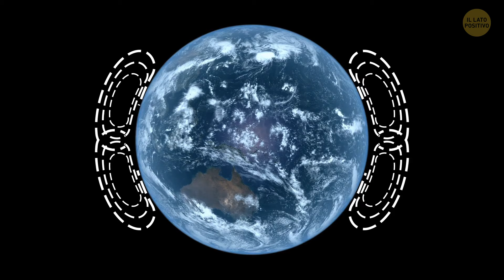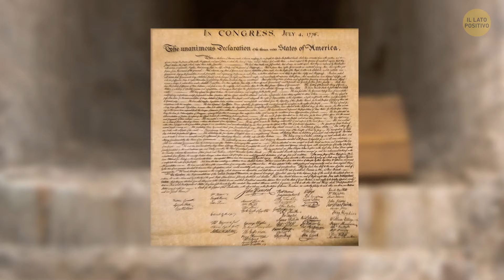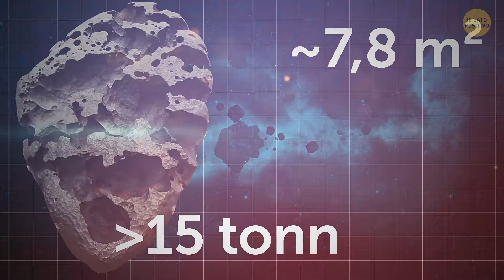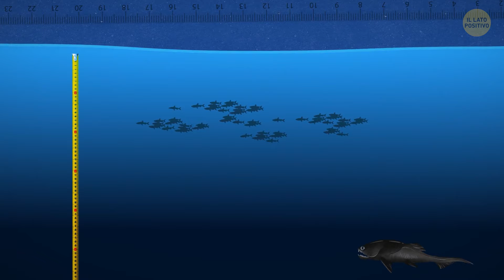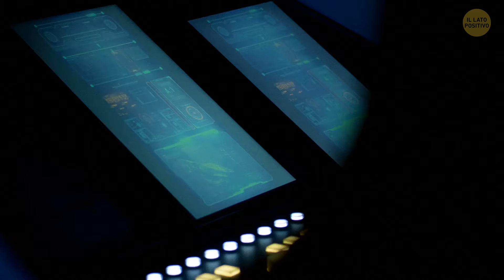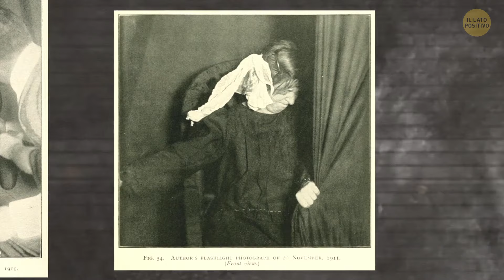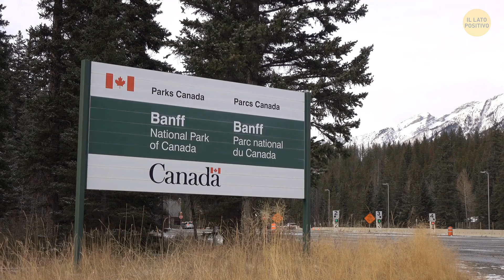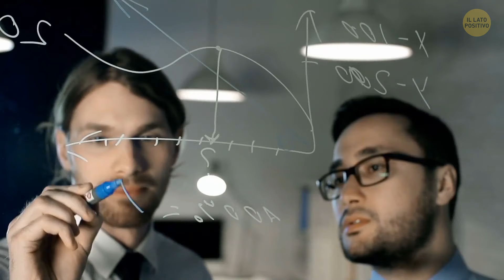Finalmente Svelato il Mistero delle Dune Stellari del Sahara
Gli scienziati sono rimasti a lungo perplessi su come si sia formata una gigantesca duna di sabbia a forma di stella nel deserto del Sahara. Questa duna massiccia, chiamata "duna stellare", ha bracci che si estendono in direzioni diverse, a differenza delle dune normali che si spostano in un'unica direzione. Dopo molte ricerche, gli scienziati hanno capito che queste dune sono modellate dai venti che soffiano da più direzioni nel tempo. I cambiamenti nei modelli del vento fanno sì che la sabbia si accumuli in una forma simile a una stella invece di formare una singola cresta. È stato un mistero difficile da risolvere perché i venti nel Sahara possono essere davvero imprevedibili. Ma ora che gli scienziati hanno svelato il segreto, comprendono come si formano queste dune uniche!